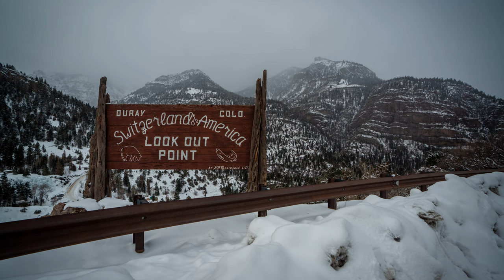OURAY 8k | A Cinematic 8k Time-lapse Film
A cinematic short film showcasing 'The Switzerland of America' also known as Ouray, Colorado. This place is absolutely breathtaking and is easily one of the coolest places in Colorado. Bri and I spent a week here and we got snowed dumped on us every day, it made for the perfect opportunity to photograph the rockies in the winter and make this film.

Shot on: Sony A7RIII & Processed through Adobe After Effects and Premiere Pro

My Equipment: